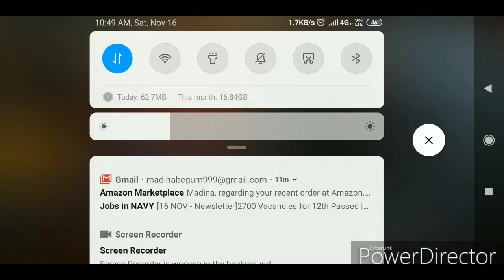[ ||Garena making us fool by not giving gun power#freefire#ump#freegunskin fake||]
I hope it was a good video. Pls rate garena free fire 1star in play store so that they not do these things again in Indian server